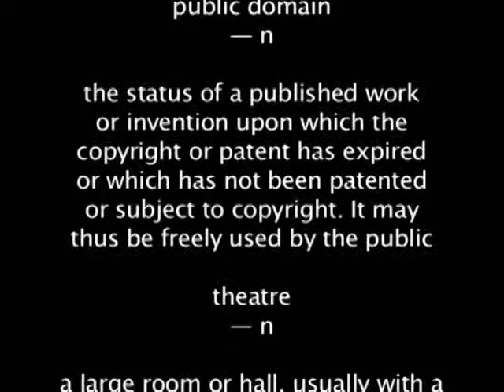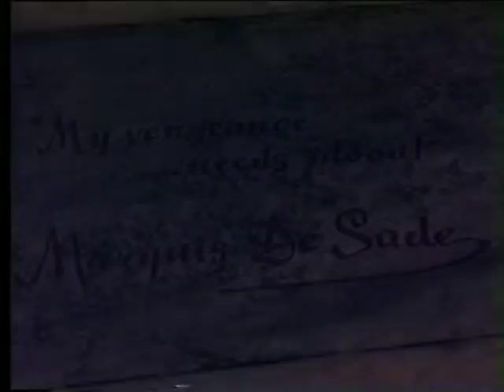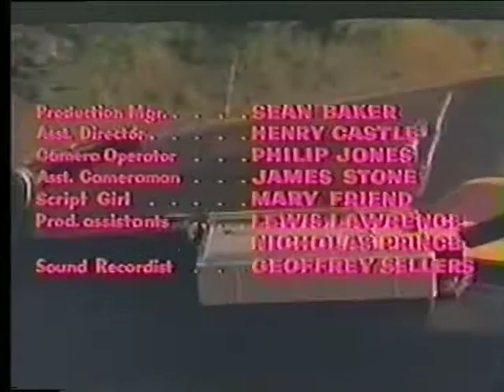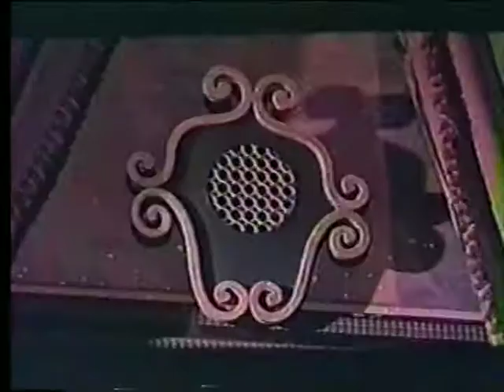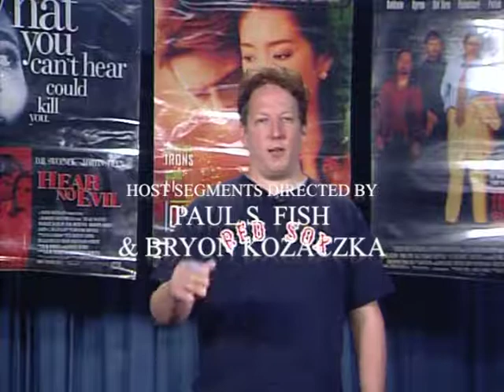Public Domain Theatre: Bloody Pit of Horror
Bloody Pit of Horror (1965)